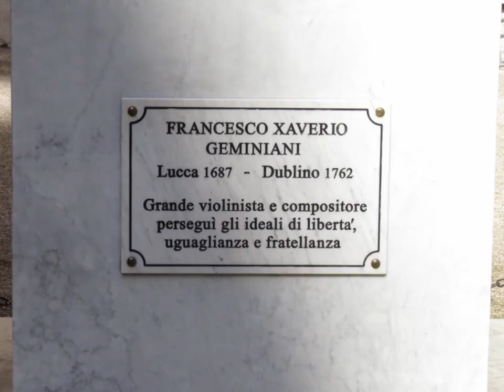Lucca 2023 Various Random Photos B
More random photos from Lucca 2023